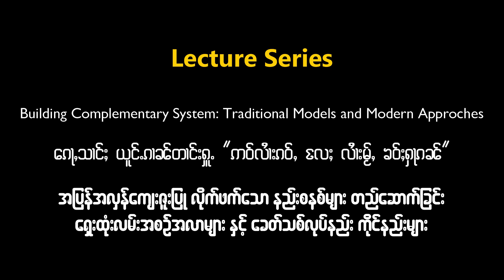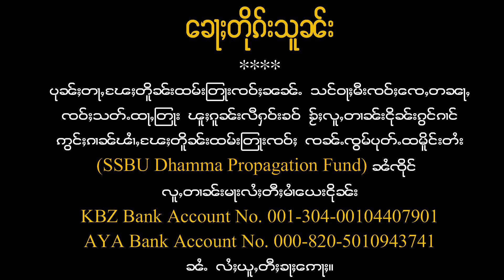The 5th Anniversary of Shan State Buddhist University (Day Four: Part 2)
Lecture Series: Building Complementary System: Traditional Models and Modern Approaches to mark the 5th Anniversary of Shan State Buddhist University (Day Four: Part 2) on 9 February 2021.